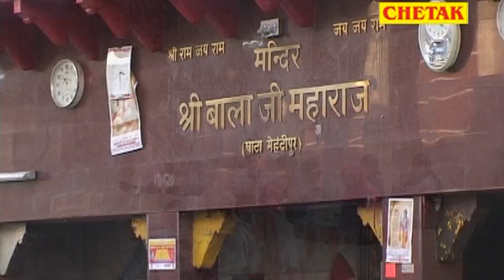Salasar Bhajan Balaji Sapne Mein Balaji Ki Friendship Bhakto Se Raju Prajapat, Heena Sain,Anuja Chet